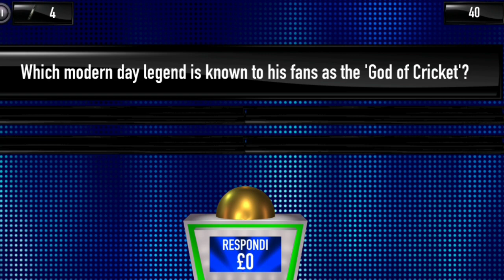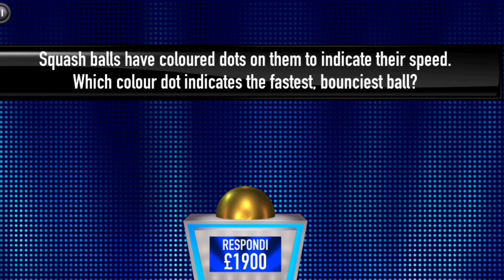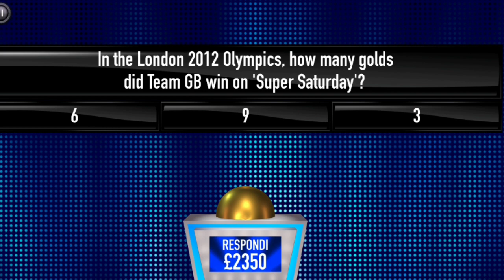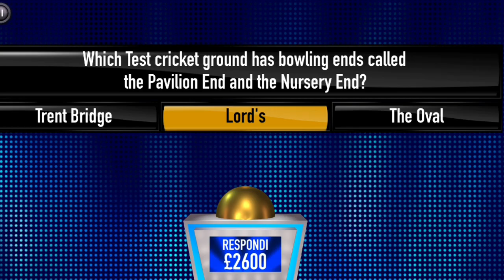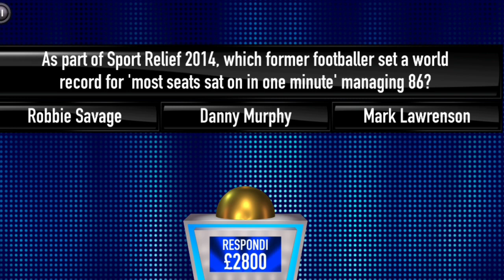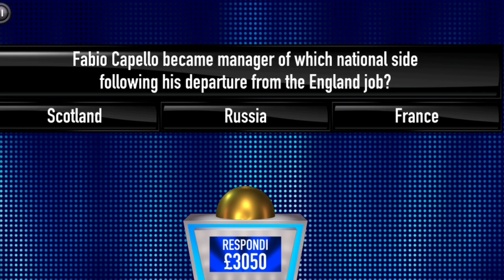Tipping Point App Win - A £13,150 Jackpot